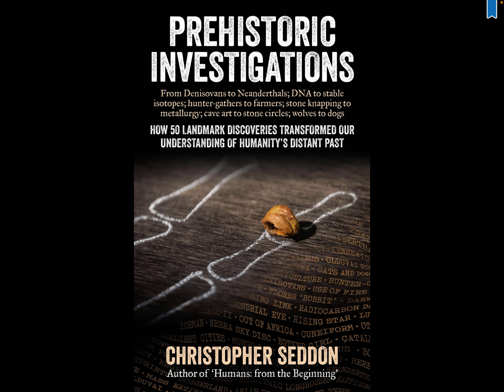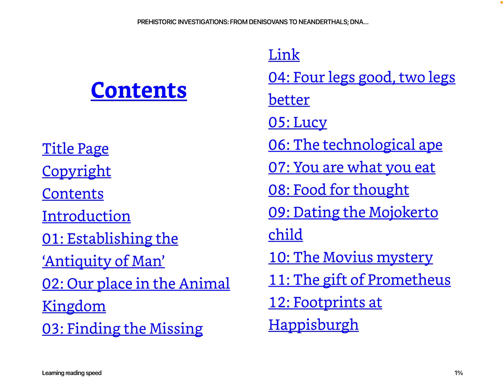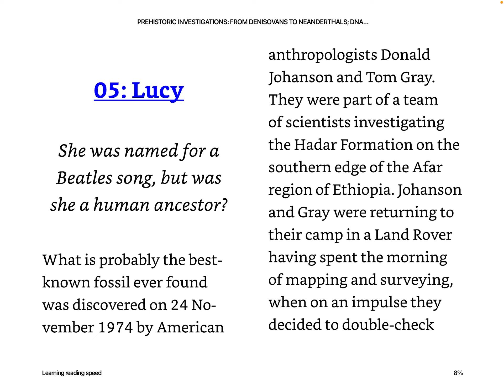Book On Human History | PreHistoric Investigations By Christopher Seddon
In this book on human history and our ancient cousins by Christopher Seddon, i give a small glimpse in to the amazing journey in history of our ancient relatives and distant cousins. An amazing read if you are into such topics that explore our past and struggles and survival.